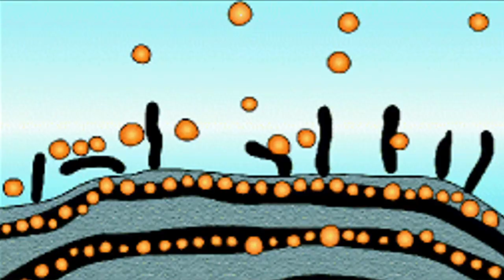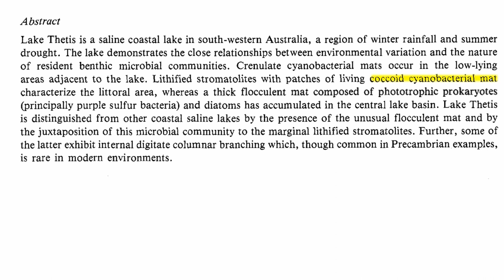Lake Thetis - a mandate that predates heaven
The’these nutz lmao got em (yes I drove 200 km for this)
These stromatolites are an old breed of being, one of the oldest in fact, yet they appear to be the inspiration for your average modern Sydney apartment, barely built to standard, in spite of there being no standards.
Stromatolites are some of the oldest life-forms on earth, and these living ones here are one of the few that still remain on earth. It is things like these, and the gorgeous formations in Karijini that reminds a thinking person about just how old this continent is in every single respect. From the first cultures and civilizations, to our rock formations and even the very fetus of life in like thetis. It seems Australia’s mandate comes from our origins before time. Life and civilisation have laid claim to Australia before the very concept of the gods was even born. Australia is not mandated by god it predates it. OR something, I mean it is just a bunch of glued together sand after all. Who cares?
A permanent, saline lake placed on a coastal plain. Only 237km north of Perth, unlike the beliefs of certain other youtubers, The nature nutrient-poor ground-water flow fed festerpool of ancient life has brethren in similar circumstances such as the stromatolites on Rottnest Island, though this is by far the largest. Much like Amazon to its workers, these stromatolites actually need an environment void of wealthy nutrition to thrive, as it keeps waters clear and thus letting benthic (bottom-feeding) microbial communities to grow.
According to a paper from Kathleen Grey and others that I ripped straight from researchgate dot com what makes this lake particularly interesting to the types of people who understand what the terms “coccoid cyanobacterial mat” and “thick flocculent mat composed of phototrophic prokaryotes” means is that this lake has both microbial communities and lithified stromatolites, if this was a stellaris game it would be as if symbiotic microbes lived with lithoids…or something, for once my gaming knowledge is what is failing this comparison I have only played stellaris once. Other weird features includes having a wooly looking, or ‘flocculent’ matting and the fact that the stromatolites, likely emulating the tactics of certain anti-semetic groups in the nationals party during the 70s stacked branches in an way that is only common in the precambrian period.
All you are getting is an intro and abstract deep analysis of these rocks.
I'm sorry. I do not want to read an entire paper on Lake Thetis to give a rundown, not when I have to google 75% of the words which almost always link me back to the same paper in a snake eats its own tail cycle that goes endlessly and without remorse into the deep phycological recess of my mind now at the forefront of conscious thought un-reprenting.